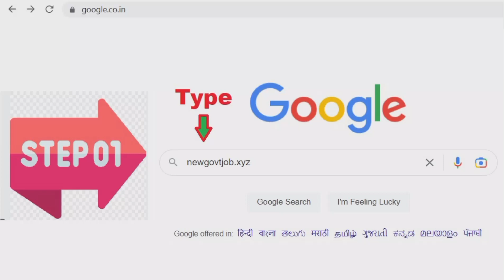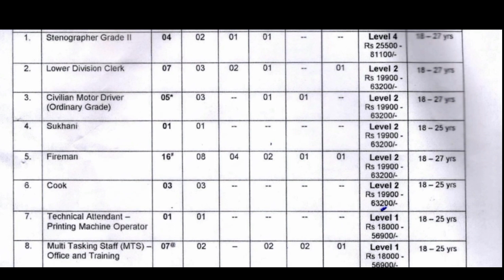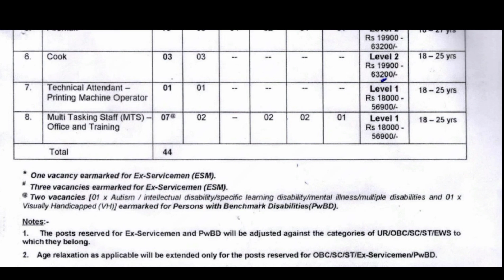🔥*சற்று முன் வந்த கல்வித்துறையில் அலுவலக உதவியாளர் வேலை 🔥Permanent Jobs | Latest govt jobs*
Full Details | Application Form👇🏻

♥️▬▬▬Follow Us On▬▬▬▬♥️
👉TNPSC Telegram

🔥Breaking News🔥

✅பணி: Clerk, Driver, MTS
✅தகுதி: 10th, 12th
✅சம்பளம்: Rs. 63,200/-
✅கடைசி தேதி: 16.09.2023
✅அனைத்து மாவட்டத்தினரும் விண்ணப்பிக்கலாம்

♥️▬▬▬Follow Us On▬▬▬▬♥️
👉TNPSC Telegram
அதிகமாக பகிருங்கள்👍*